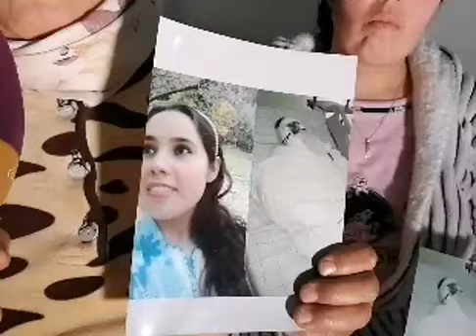مباشرة من فاس: من بعد ما تم اختطاف شابة واغتصابها وحرقها وماتت.. الحكم على المتهم بعامين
مباشرة من فاس: من بعد ما تم اختطاف شابة واغتصابها وحرقها وماتت.. الحكم على المتهم بعامين والأسرة تناشد المسؤولين.. بغينا حقنا وبأقسى العقوبات